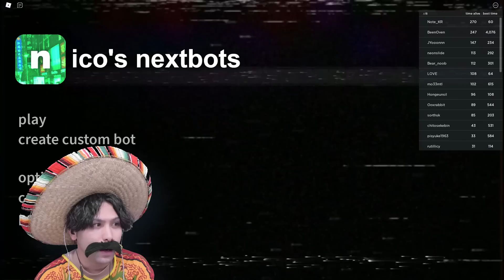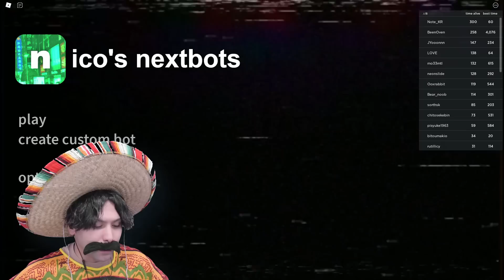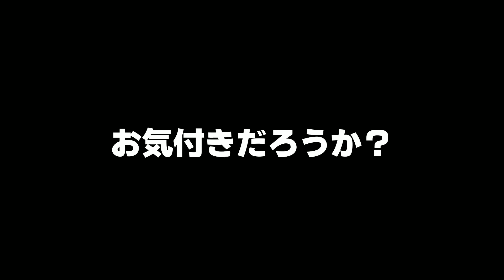色んな顔が襲ってくるゲームが怖すぎる【ロブロックス - Roblox】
謎の顔が襲ってくる…！？
ここに来たらもう逃げ場が…

【動画の目次】

01:32 本編
07:55 スライディング発見
09:27 目的R1
10:25 謎のエレベーター発見
12:19 エレベーターに乗って…？
14:40 エンディング

【コロンボさんのイケてるスタンプ】販売中です♪

【Instagram】みんなが描いてくれたイラスト紹介してるよ♪

★描いてくれた支援絵は#コロンボさん で投稿してね♪

コロンボさん ロブロックス よしえ Selene Delgado Lopez